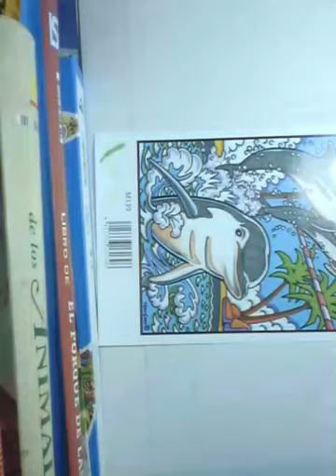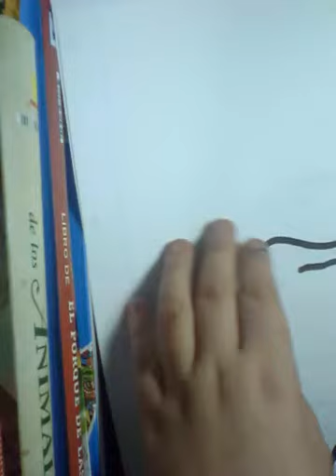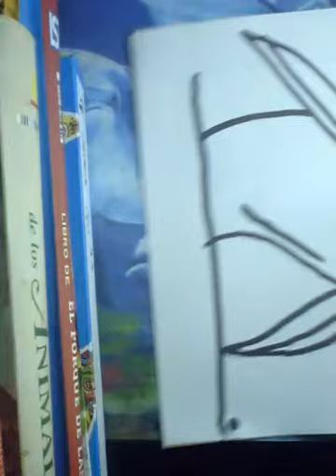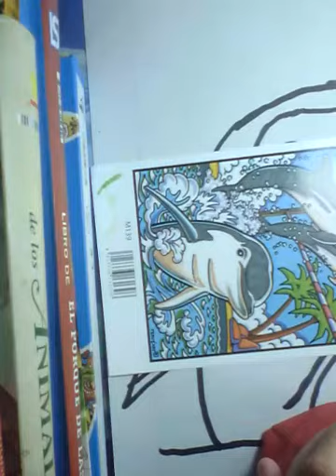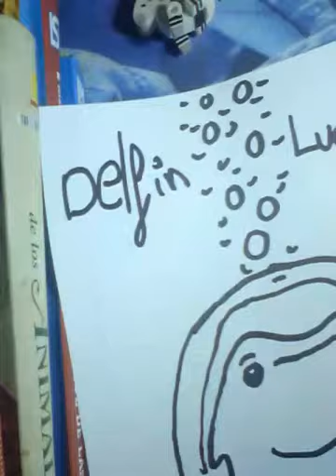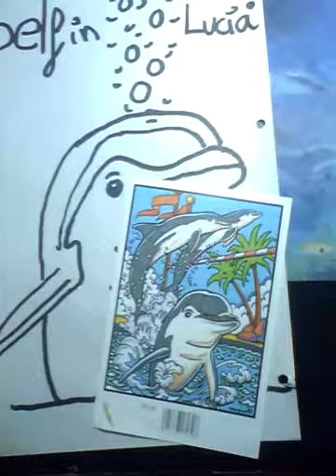Como dibujar un delfin con un dibujo echo ya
Gracias por verlo y sale A LAIKE POR FIII